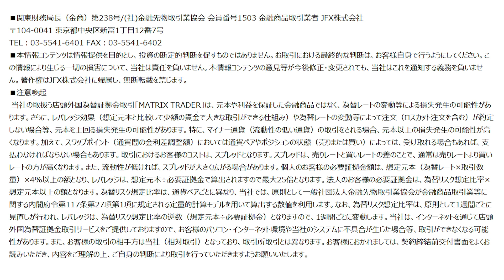食品キャンペーン最大数量とは！？（2020年2月）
食品キャンペーン最大数量とは？

JFXなら取引数量が全てのキャンペーンに適用されます！
その他キャンペーン一覧はこちら

元インターバンクトレーダー小林芳彦によるインターバンク流トレードテクニックをお届け致します。「ユーロマネー誌(日本語版)」顧客投票「日本のディーラー・ベストセールス部門」を6年連続第1位、過去7回受賞。「短期為替予測部門」を5年連続第1位受賞。